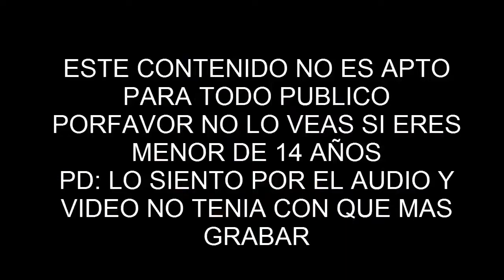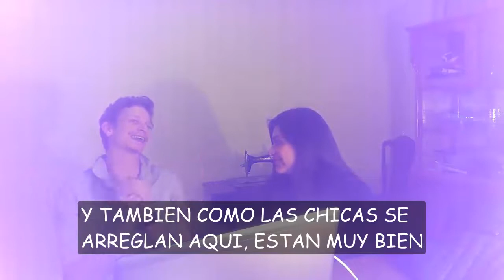MAITE FLORES - MASTERCARD REACCION CON MI AMIGO SUIZO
JAJAJAJ mori de risa al grabar este video por segunda vez, el primer video desaparecio bueno se fue al olvido y otra vez les pido disculpas por la calidad de la imagen y el audio, no tenia con que grabar, espero que les guste besos, y en todo el video ando bromeando con todo, marcel es un gran amigo mio y practicamente de mi familia, y feliz noche y no te olvides comentar y darle like y compartirlo con tus redes sociales  y seguirme por mis redes sociales